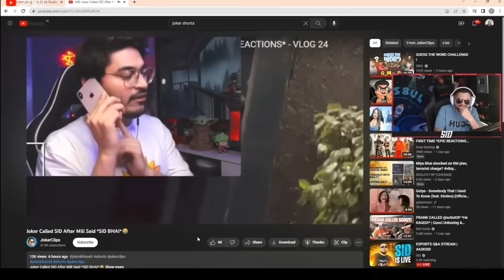SID REACTION ON MILI SAID *SID BHAI* 🤣😭